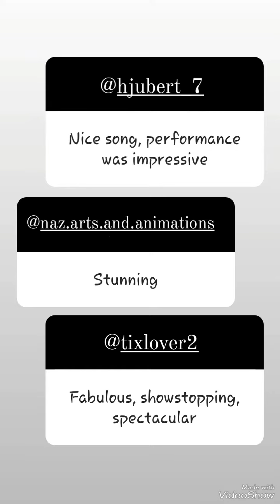Eurovision 2023 FRANCE review & rank - La Zarra "Evidemment"